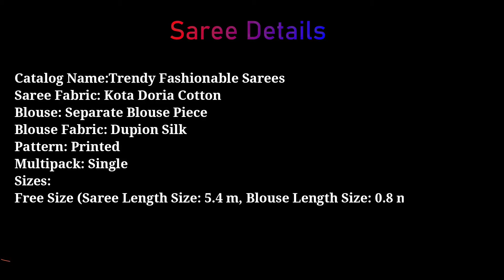Kota doriya cotton saree || Red saree collection || Anand Fashions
👉 Product Details:
Catalog Name:Trendy Fashionable Sarees
Saree Fabric: Kota Doria Cotton
Blouse: Separate Blouse Piece
Blouse Fabric: Dupion Silk
Pattern: Printed
Multipack: Single
Sizes:

 Anand Fashions:
In this channel we are upload latest saree images with price.

saree,
sarees,
saree designs,
sarees online shopping,
saree online,
sarees online,
saree online shopping,
saree on amazon,
saree poses,
saree in amazon,
saree for wedding,
saree amazon,
saree in flipkart,
aunty saree,
saree lehenga,
saree for girls,
saree blouse designs,
saree new design,
saree collection,
saree images,
saree hairstyle,
saree belt,
saree new model,
saree quotes,
saree blouse,
saree shopping,
saree style,
saree with belt,
saree shop near me,
saree myntra,

designer saree,
designer sarees,
designer saree with blouse,
designer sarees for wedding,
designer saree online,